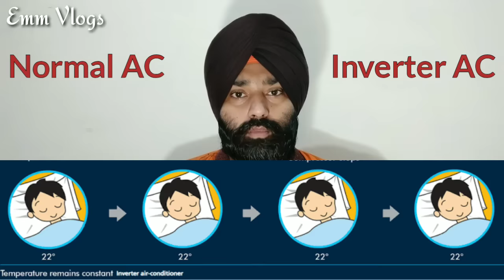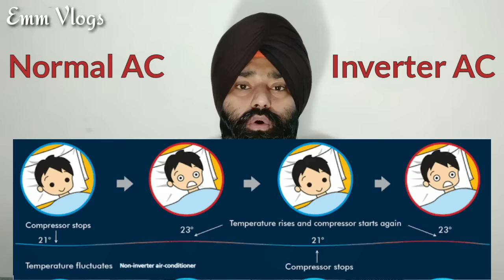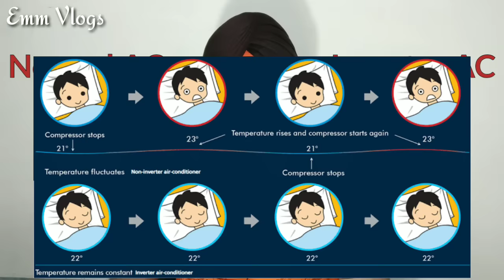Difference between Inverter AC and Normal AC explained in Hindi by Emm Vlogs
Normal AC vs Inverter AC explained in Hindi

Buy this model if you want to purchase a Power Efficient AC-

» LG 1.5 Ton 5 Star AC (with Highest ISEER Rating)

» Daikin 1.5 Ton 5 Star AC (with Highest ISEER Rating)

Mandeep Singh